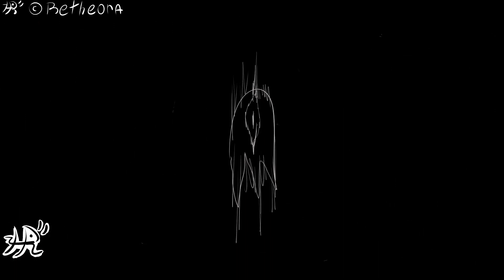OMORI "One Half" animation wip 2.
i really apreciate all your patiente, really really. i wish i could been even faster at the time of delivering animations and more content...

 but these last months are getting harder and harder, its like the world doesn't stop. I don't really know when i would talk about a release date, because, hey, i can only spent 2 hours per day on this animation. There's more things to do.

Honestly, everyday that i spent on a computer, makes me feel less human. i hope one day to free myself of working on other shits that only makes me losing time. Also, i don't have any friends, that's the thing. I need to fix a lot of things on my life.

Ok, nobody cares, but that's what i had to say, my mental health is slowly decaying. lol